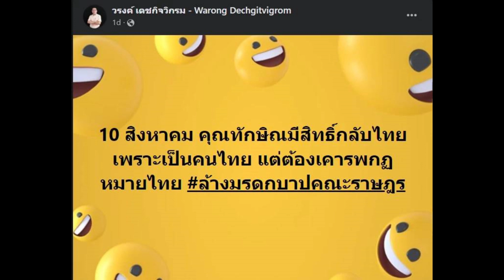เมนต์สนั่น วรงค์ ตัวเปิดจำนำข้าว ลั่นถึง ทักษิณ แล้ว หลังเตรียมกลับไทย